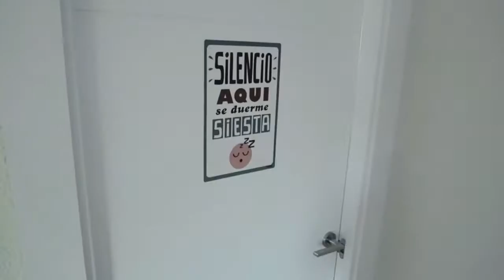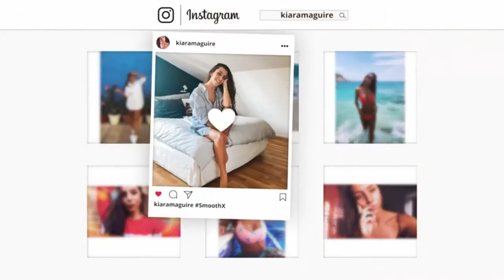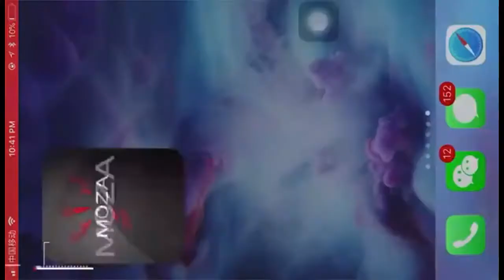5 Amazing Gimbal 2020 | Gadgets in 2020 | 40th video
for Buying Products Please Click on Links Given Below
1. = DJI OSMO MOB 4
2. = DJI OSMO POCKET
3. = SMOOTH X SELFIE 2-AXIS STICK
4. = ZHIYUN SMOOTH Q2
5. = MOZA MINI